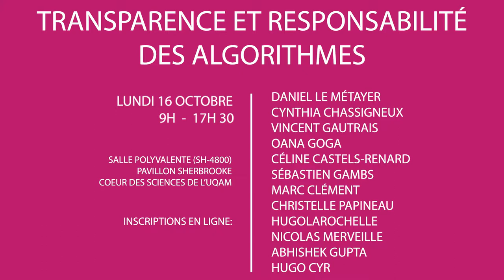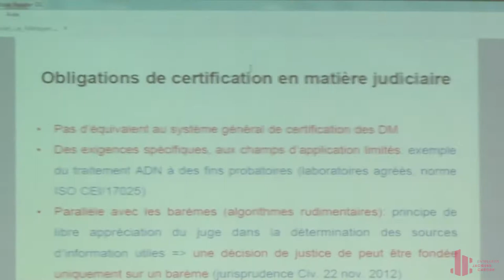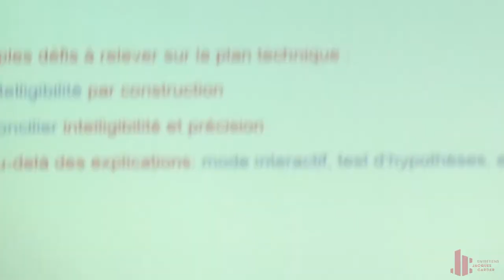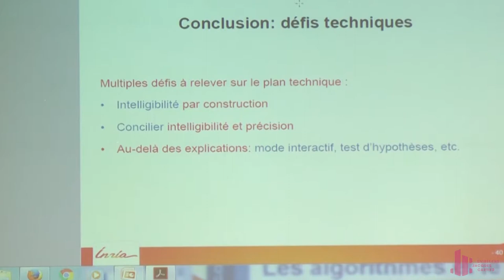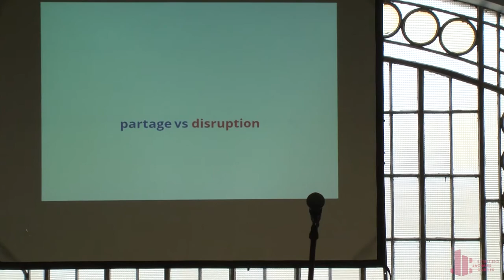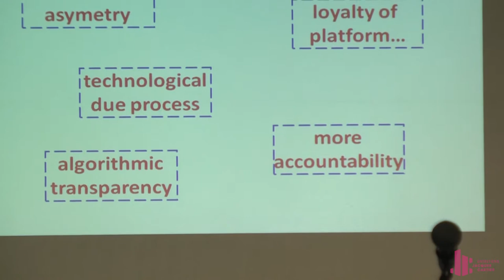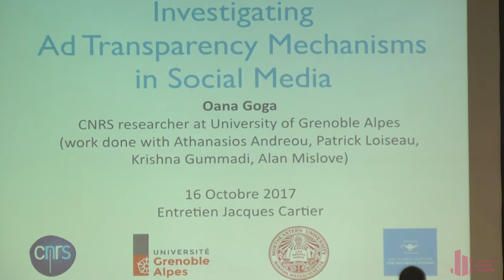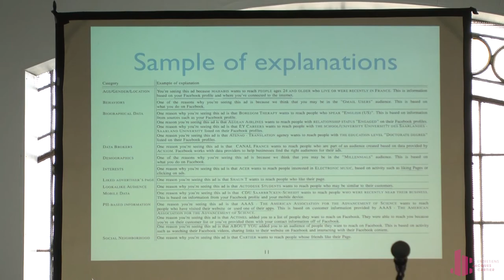Transparence et responsabilité des algorithmes | Entretiens Jacques Cartier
SESSION 1 – Propos introductifs
- Daniel Le Métayer – Au-delà de la transparence des algorithmes : le devoir de rendre compte
- Cynthia Chassigneux – Algorithmes et respect de la vie privée.

SESSION 2 – Transparence
- Vincent  Gautrais – Obligation de transparence et économie de partage.
- Oana Goga – Investiguer les mécanismes de transparence pour la publicité dans les média sociaux .